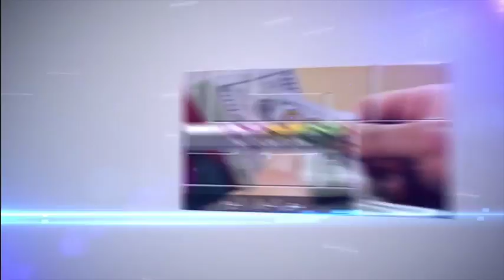صدى البلد | سعر الدولار والعملات العربية والأجنبية اليوم